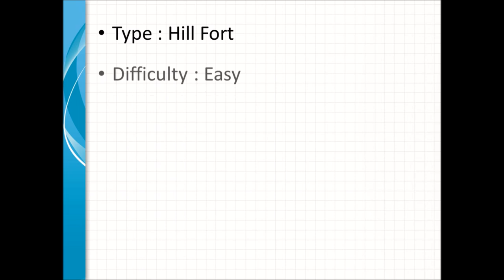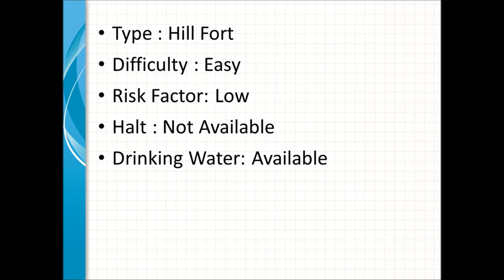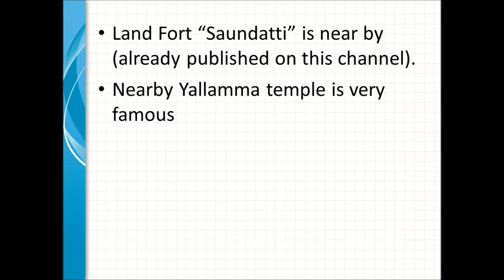Parasgad / Yedravi Fort ( Karnataka ) | पारसगड / येद्रावि गड (कर्नाटक ): Shrimant Raje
Details of the Trek :
Near to Belgaum, Parasgad also known as Yedravi Fort is small hill fort. It was built by Ratta Dynasty.

Yedravi is very famous for Yallamma Devi Temple.

National award winning Marathi Movie "Jogwa" was shooted here, specially climax!

So enjoy the trek of Parasgad / Yedravi Fort with Shrimant Raje